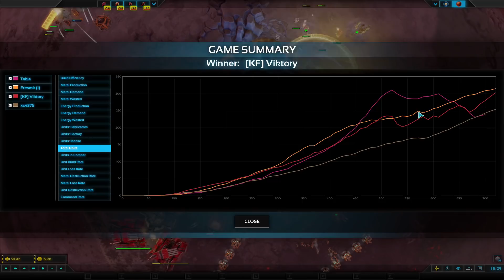Titans and Big Guns - Planetary Annihilation: Titans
Spawn locations are important xD Let's get this battle started xD